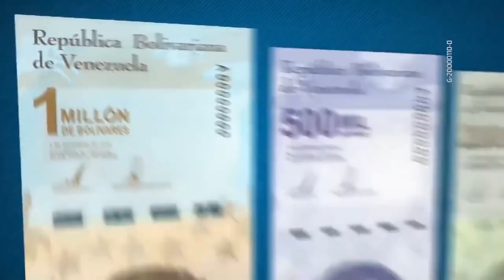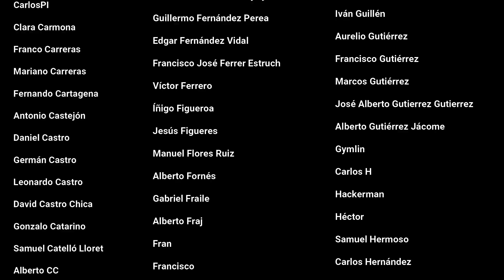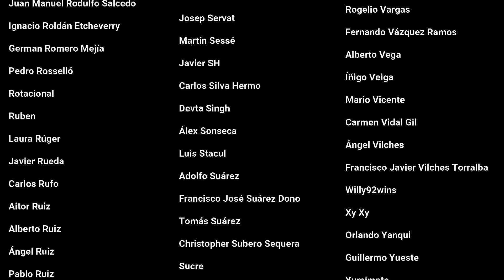Un millón de bolívares sólo equivalen a 50 céntimos de dólar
Venezuela sufre una colosal hiperinflación. Su banco central acaba de emitir un nuevo billete de un millón de bolívares cuyo valor es de apenas medio dólar.